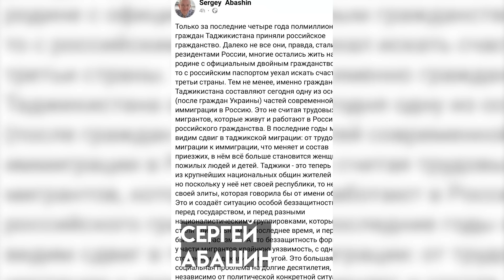РУССКУЮ ЗЕМЛЮ НЕ ОТДАДИМ!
Мы работаем только за пожертвования.
Если хотите поддержать нас, то переведите пожертвование

на карту Альфа банк: 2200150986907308
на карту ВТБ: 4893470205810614